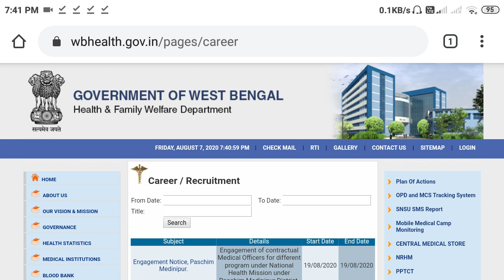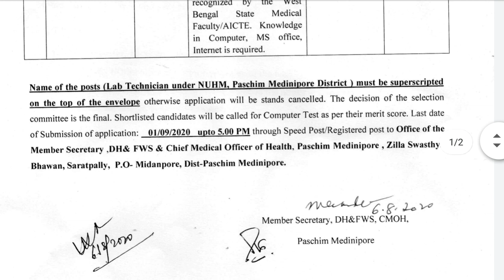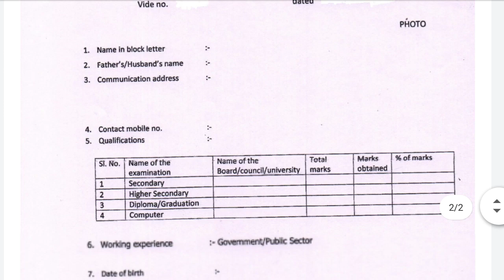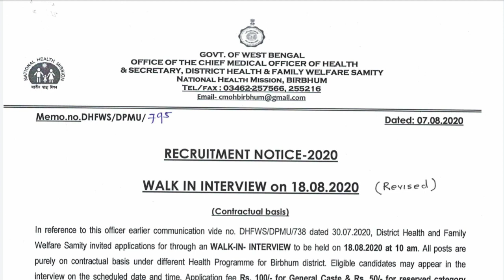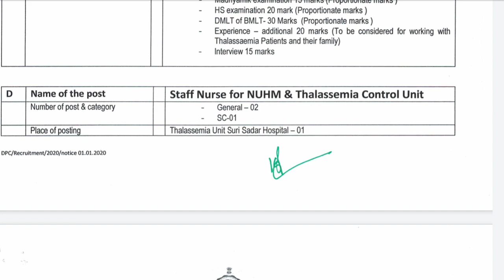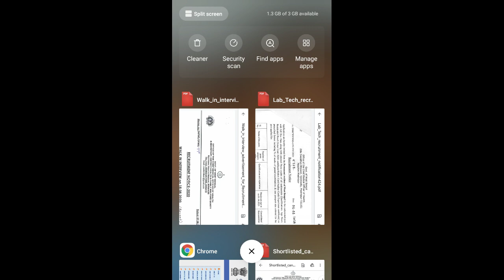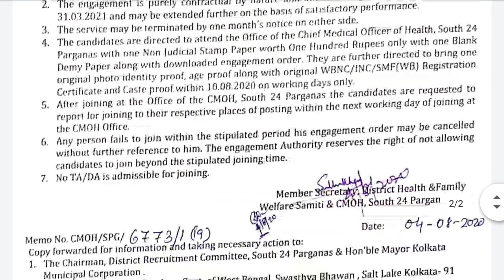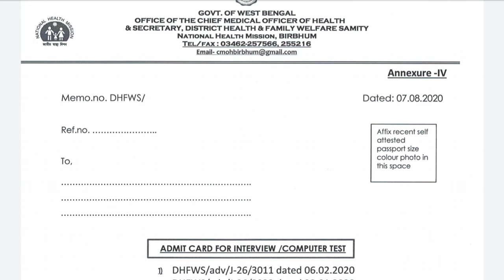WB health Recruitment 2020/WB health Recruitment Latest notification/WB health job notification/New/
wb health recruitment 2020 online,
wb health recruitment 2020 apply,
wb health recruitment 2020 last date,